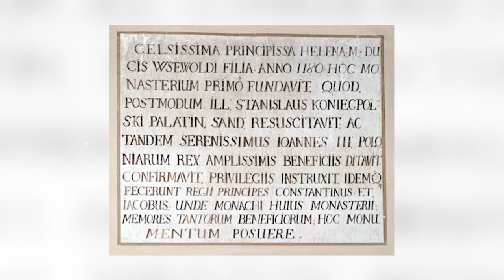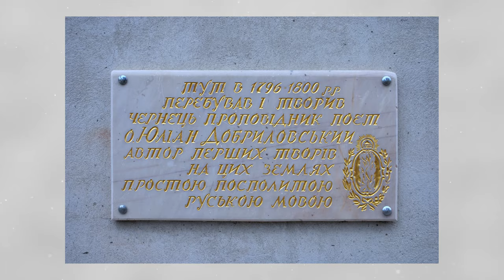Про Василіянський монастир у Підгірцях – Історії з історії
Володимир Мороз, науковий співробітник Інституту історії Церкви УКУ, в цьому відео розповідає про Василіянський монастир у Підгірцях.

 00:00:01 - Історія Української Греко-Католицької Церкви довга, непроста, але дуже цікава. Вона є фундаментом для нашого сьогодення і майбутнього. Це історія жертовного служіння людей, непростих рішень у складні часи. Історія виживання у підпіллі і торжественного відродження до вільного життя. Давайте разом пізнавати цікаві факти із минулого УГКЦ, знайомитися з людьми, які ревно служили Богові та ближнім. Відкриваємо невідомі сторінки минулого разом у рубриці «Історії з історії УГКЦ» на «Живому Телебаченні».

Поширюйте відео!

Україна молиться!